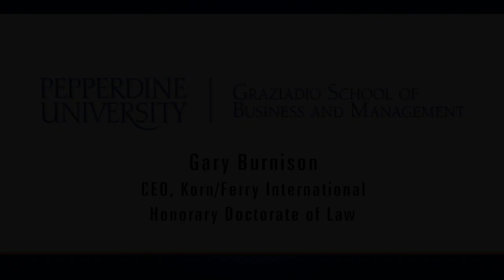Gary Burnison - Honorary Doctorate of Laws - GSBM Graduation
Gary Burnison, the Chief Executive Officer of Korn/Ferry International, is awarded the Honorary Doctorate of Laws at the Pepperdine University Graziadio School of Business and Management graduation.